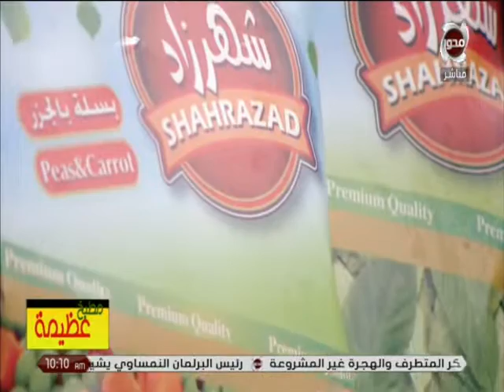تحضير (أرز ريزو) على طريقة الشيف عظيمة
مطبخ عظيمة | تحضير (أرز ريزو) على طريقة الشيف عظيمة